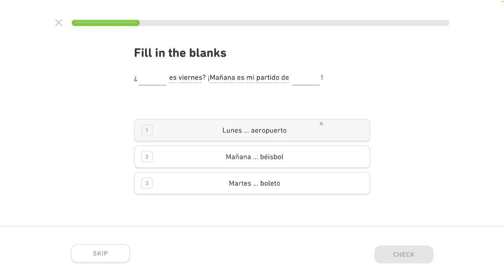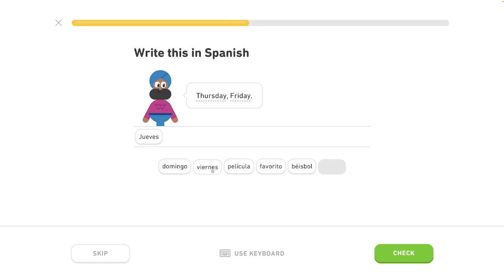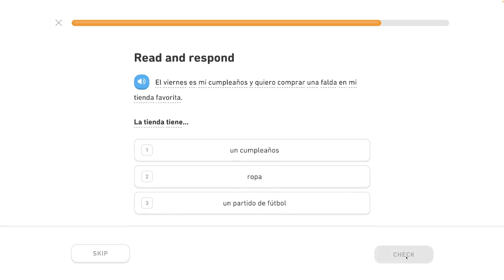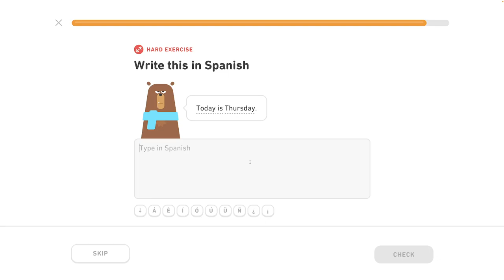🇪🇸 11. celok - Môj život a život iných - Hovor o plánoch 2/5 - Španielsky s Yetim